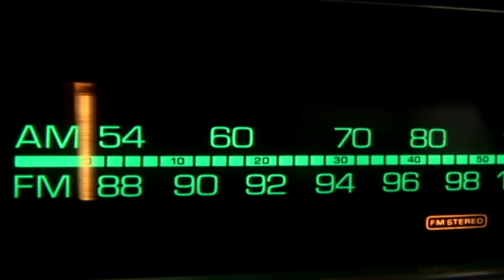Larry Carlton EPK